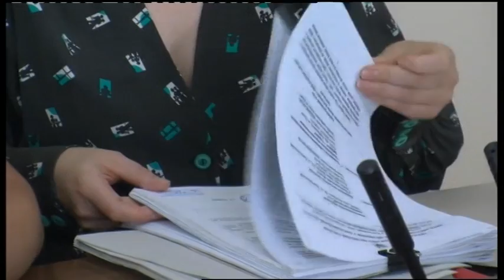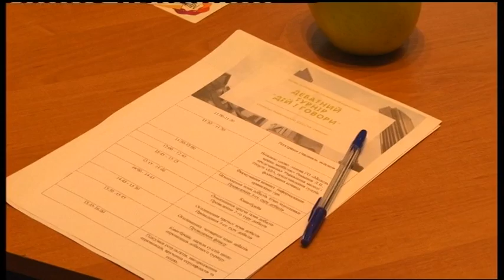23.07.2019. Новини. 20:30